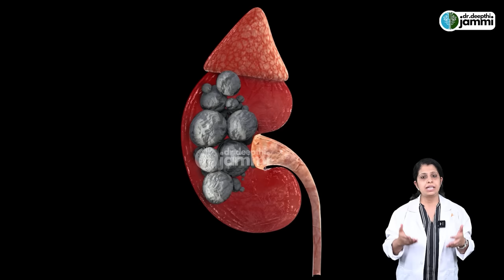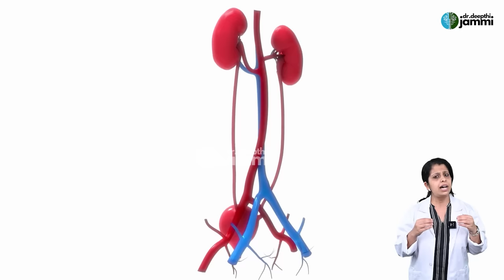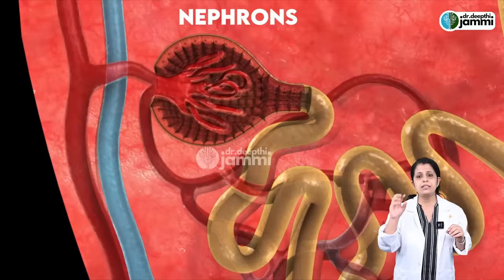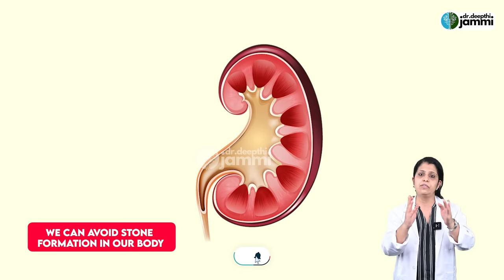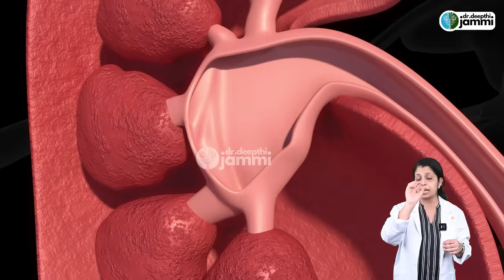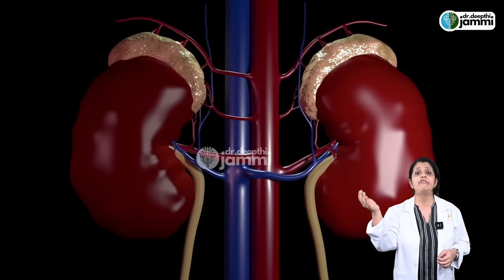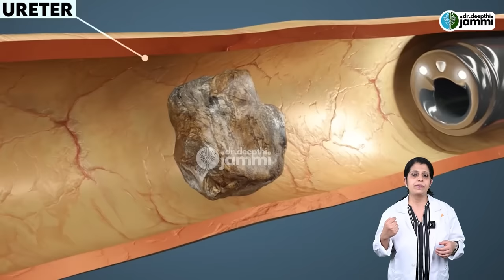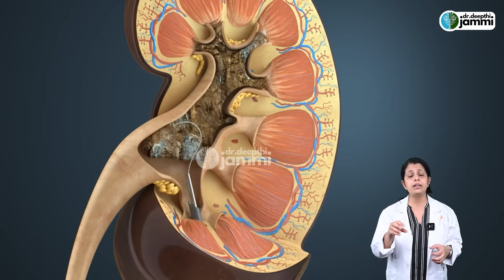Animation - Kidney Stone Pain Relief | சிறுநீரக கற்கள் - பயங்கர வலியிலிருந்து விடுபட வழிகள்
Address
16, Vaidhyaraman Street, Parthasarathy Puram, T.Nagar, Chennai, Tamil Nadu 600017

treatment.